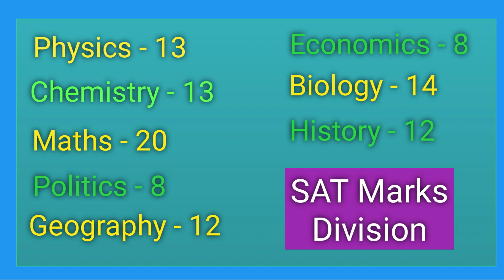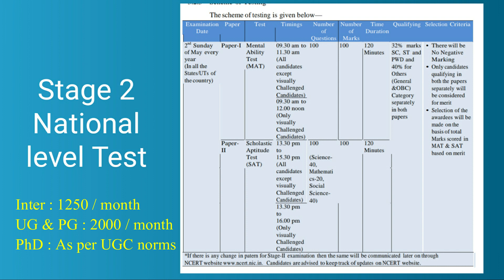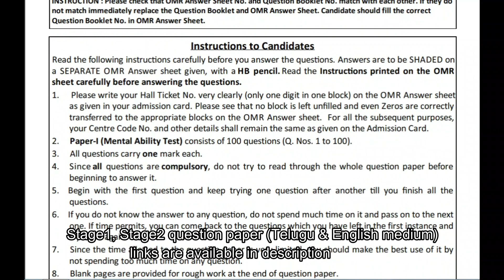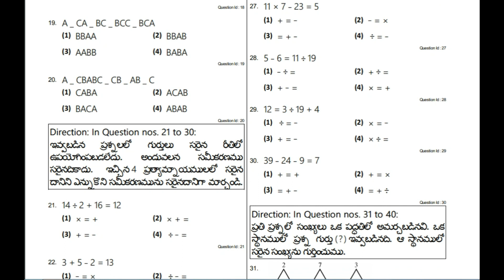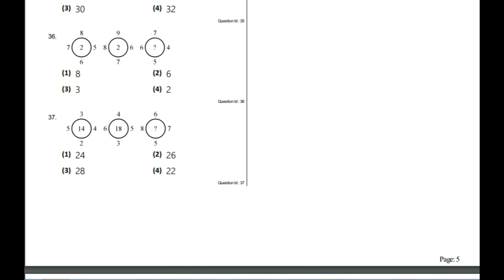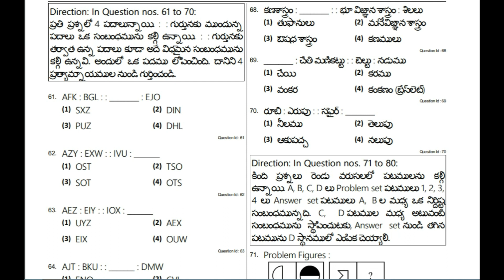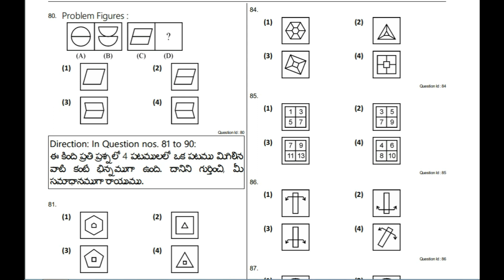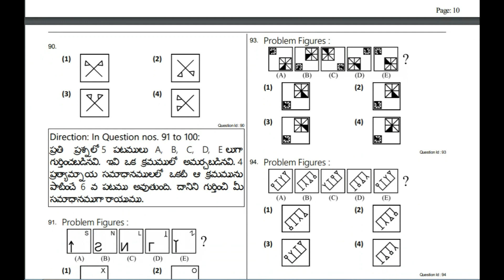NTSE exam syllabus | NTSE exam pattern |NTSE model paper 2019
NTSE Syllabus | NTSE Model Paper 2019 | NTSE Exam pattern telugu

This video is about NTSE exam syllabus,NTSE exam pattern and NTSE exam model paper. All details are EXPLAINED in telugu. Students who are currently studying ssc are eligible to take NTSE examination. NTSE exam is conducted in 2 stages, first stage is in state level and second stage held at national level. Students who got selected in NTSE will receive scholarship from inter to PHD.